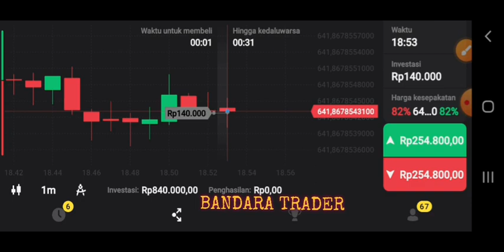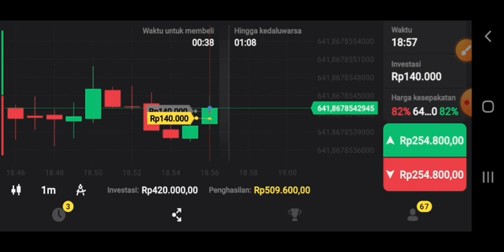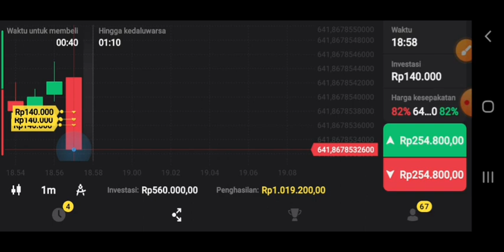Sering dilatih, mata dan feeling akan terbiasa@bandaratrader7421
binomo trading wikipedia
binomo trading withdrawal
binomo world trading championship
which time is best for trading in binomo
what is trading turnover in binomo
x trader
trading forex binomo
xm trading bonus
binomo trading youtube
bisnis trading binomo
trading 5 detik@bandaratrader7421